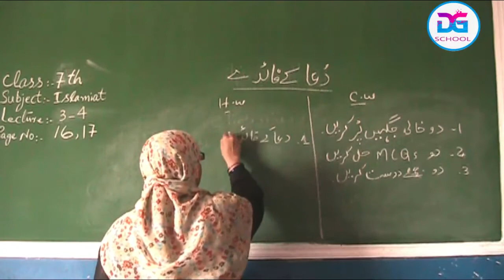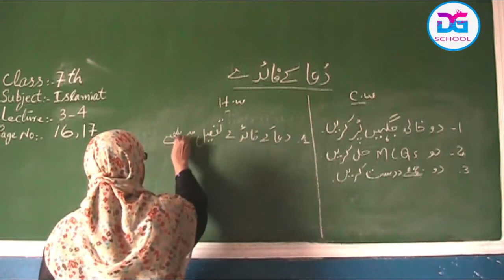Islamia 7th Lesson 3-4